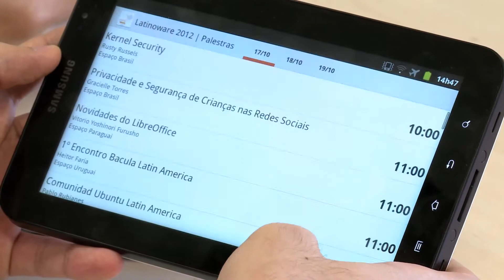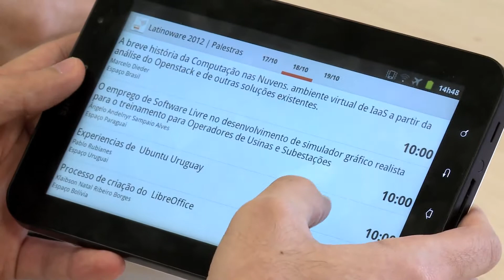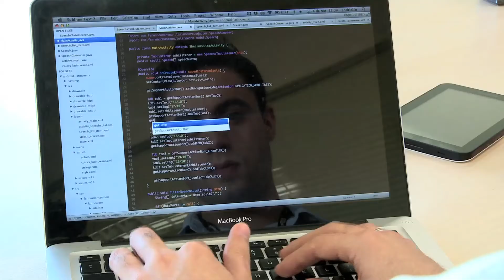APLICATIVO PTI - REPÓRTER MARIANA KOJUSKI - PROGRAMA CAMINHOS DO OESTE (364)